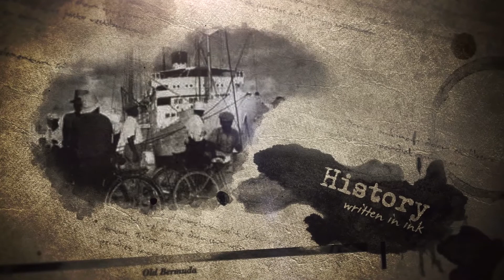Through Our Eyes - Dr. George Cook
"Through Our Eyes”, a new series featuring Bermuda’s seniors talking about Bermuda as they saw it during their child hood. Host Heather Whalen speaks with Dr. George Cook